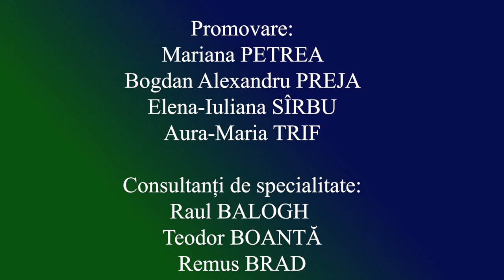ULBS Alumni ep. 3. Aprilie 2021. Tudor Gorcia.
Absolvent al Facultății de Inginerie din cadrul Universității „Lucian Blaga” din Sibiu, dl. Tudor Gorcia vorbește despre provocările vieții de antreprenor în interviul pentru ULBS Alumni.